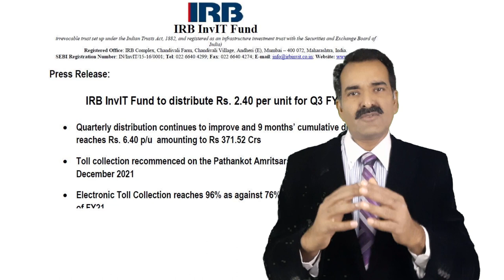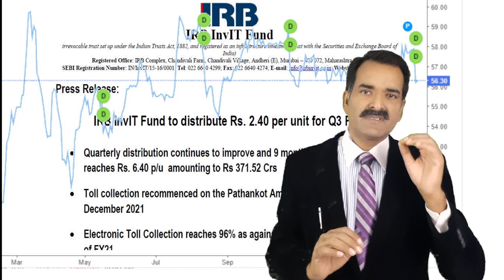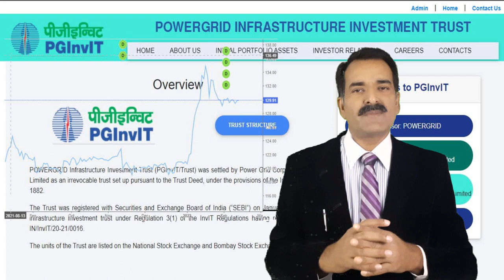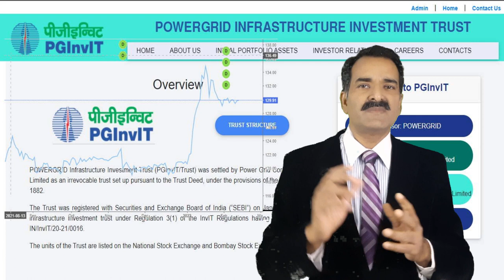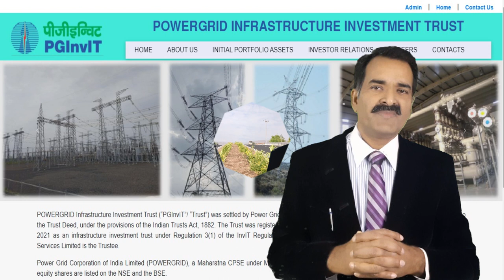Best stocks to Make Passive Income From Stock Market - more than 20% returns even market is down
This video for those
Who wanted fix passive income,
Or
Want to put in safe investment
Or
Want to put idle money, and get around 20% per year. Paid quarterly.

Equipment I use:
1. Mic for Audio Recording
2. Smartphone for Video Recording
3. Tripod for holding Smartphone
5. Youtube Tshirt